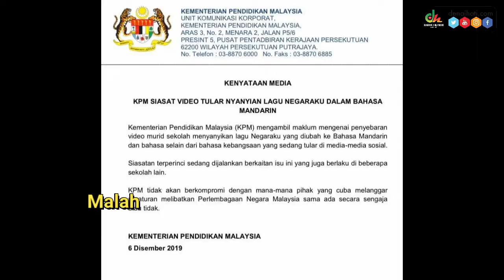TrendingDenaihati 2 - 8 Disember 2019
Kisah yang